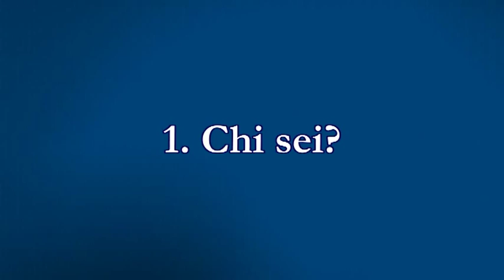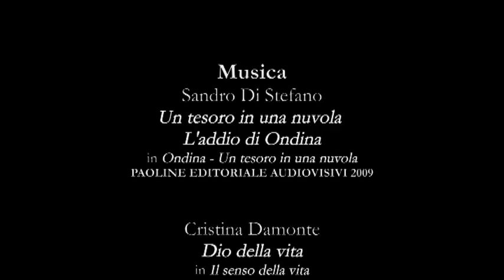Chi sei o Signore?- Sulle vie del Vangelo/1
Il video è la prima di tre video-riflessioni preparate nell'ambito di "Sulle vie del Vangelo 2012 - la Parola nel web" - un'esperienza di evangelizzazione sulle strade virtuali proposta su e sulla relativa pagina di Facebook Giovani & Vangelo.
L'esperienza chiude una serie di incontri on line "Fatti di Parola!", proposti da ottobre 2011 a giugno 2012 su